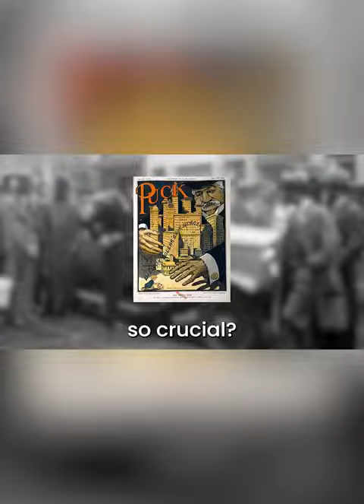How the U.S. Financial System Influences the World Economy?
In 1907, a bank panic erupted in the United States.To stabilize the U.S financial system, J.P. Morgan organized a committee of bankers who utilized their own funds and convinced others totake part in the rescue operation.
But why is maintaining a healthy financial system so crucial?